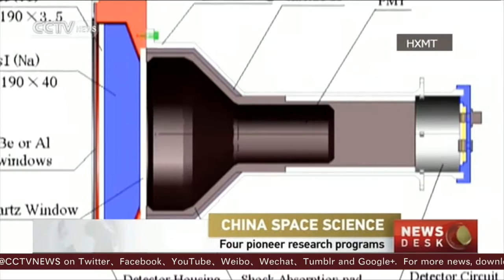Development of space science: China’s four pioneer satellite research programs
The quantum communications satellite is one of four pioneering Chinese satellite research programs. Another is Wukong, China’s first dark matter particle explorer. It has a powerful space telescope to seek out dark matter particles and cosmic rays. The third one is the SJ-10, China’s first microgravity experimental satellite, which was launched in April. Finally, there's the HXMT, which is short for the Hard X-ray Modulation Telescope. It is scheduled for launch later this year.